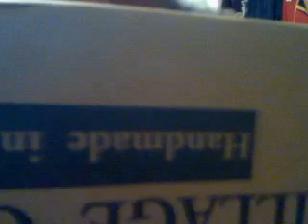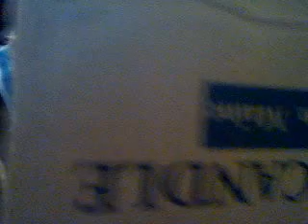My Halloween Costume Unboxing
I wonder what's inside?